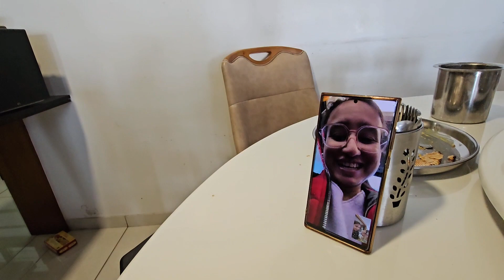કળીનુ શાક and khatiya dhokla ki recipe